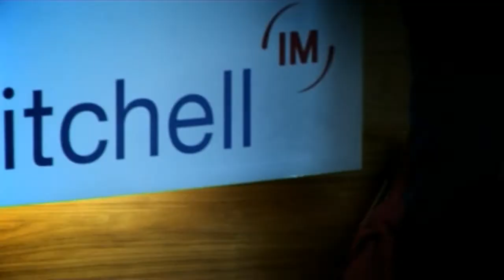Irwin Mitchell Promo